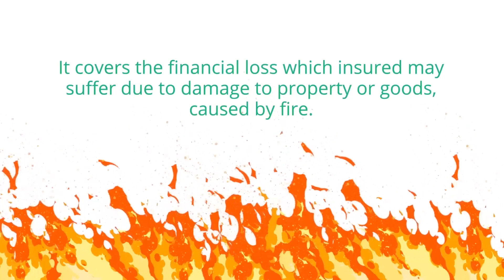Basics of Fire & Marine Insurance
Let's understand the basics of Fire & Marine Insurance in detail with the help of this video.

आएये समझते है Fire और Marine Insurance के बारे में, इस video के माध्यम से।